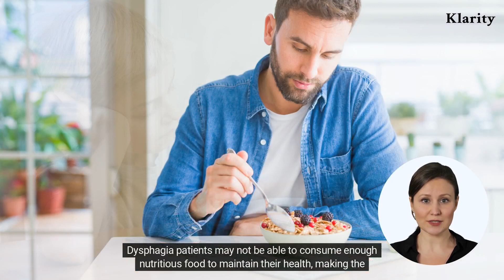What Is Dysphagia?